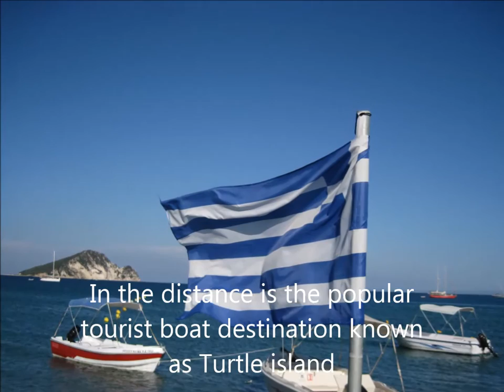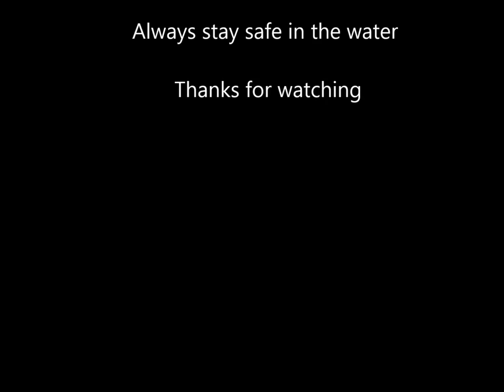Snorkeling with Turtles on Zante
Swimming and snorkeling with Turtles, close to Keri beach at Limni Keri, Zante. Filmed using my compact Canon digital ixus 960 IS, inside a DiCAPac WP-410 Underwater Case.